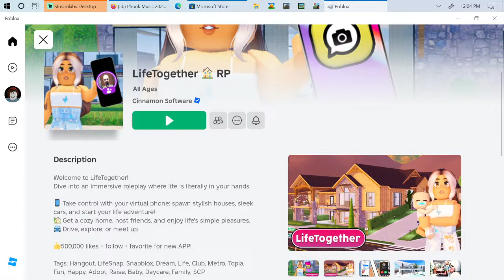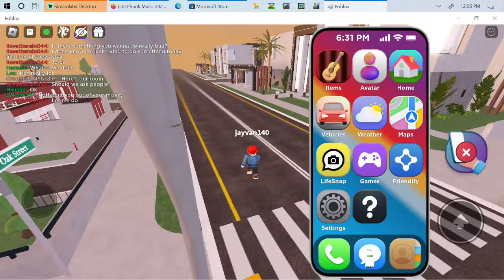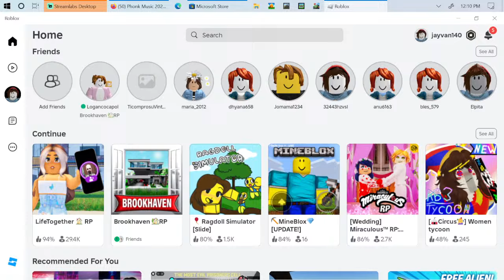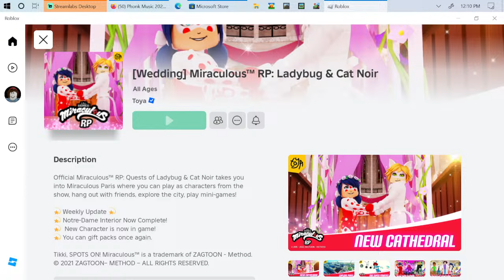LANKYBOX Playing Roblox GUESS THE AMAZING DIGITAL CIRCUS!?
Recreated Squid Game in real life - Gave away a chocolate factory with mrbeast6000 beast mrbeast Mr.Beast mr Trapped Playing Fortnite for 24 Hours In Apple Vision Pro Winter Clash 3D brookhaven 🏡rp roblox,